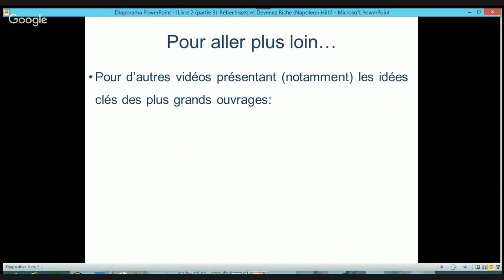Réfléchissez et Devenez Riche (partie 3)_Napoleon Hill